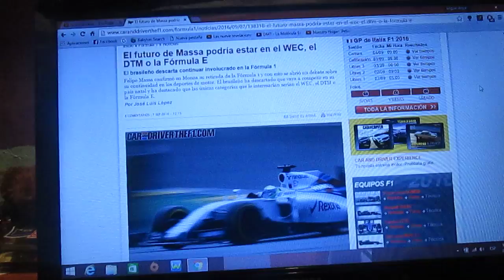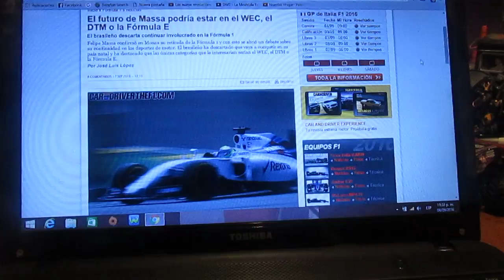Felipe Massa podría elegir entre el WEC,DTM o Formula E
En el pasado Gp de Italia el brasilero Felipe Massa confirmó su salida definitiva de la F1 este año y ahora se plantea correr en la Formula E,el WEC o el DTM